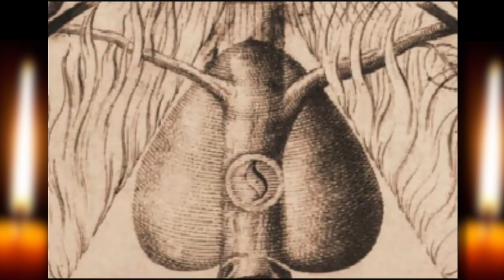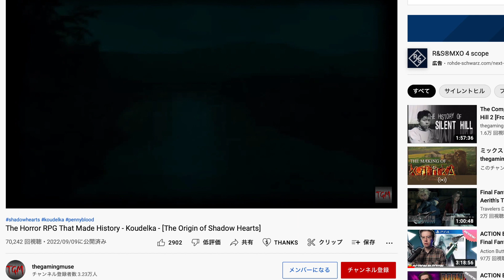Meine Reise mit Koudelka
"Dieser zu Beginn unspektakuläre Auftrag entwickelte sich zu einem grausamen Abenteuer. Aber selbst wenn mein Fleisch längst verwelkt, meine Seele längst fort ist, seid euch Gewiss. Diese Geschichte wird hier nicht enden!“

-James O' Flaherty

OST:
Koudelka - Waterfall
Koudelka - Incantation